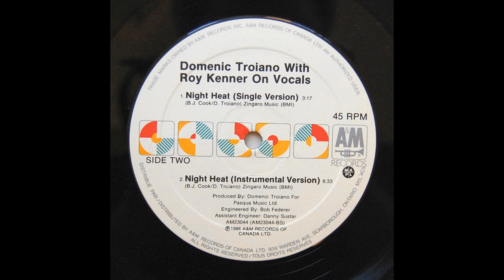domenic troiano/roy kenner - night heat (single version, 12")